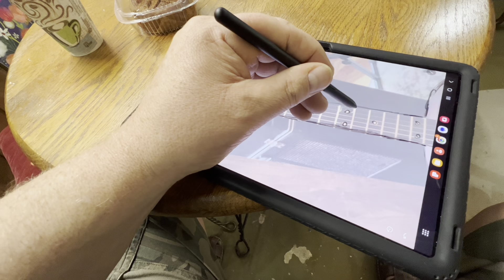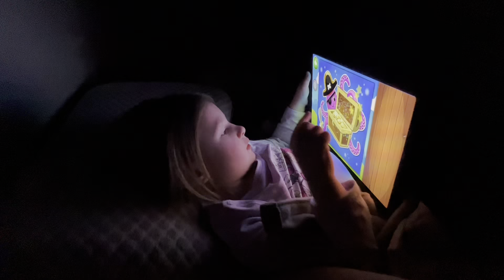Weekly Vlog, March 5th, 2023